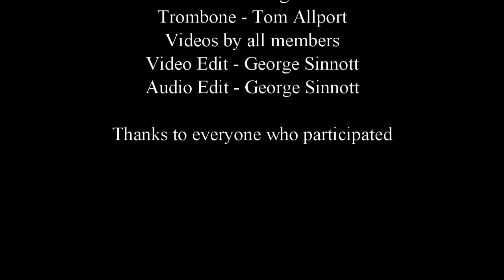Our Love is Here to Stay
This is a corrected version of "Our Love is Here to Stay".  Vocal - Olivia Van Goor, Piano - William Bennett, Bass - Hugh Bessolo, , Drums - Joe Cilluffo, Trumpet - Eric Kozlowski, Saxes - George Sinnott, Trombone - Tom Allport